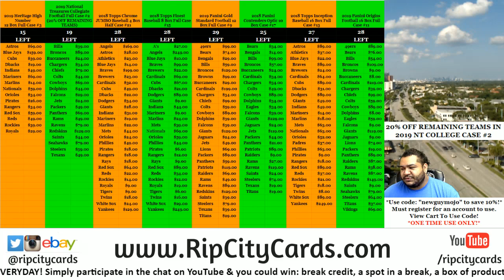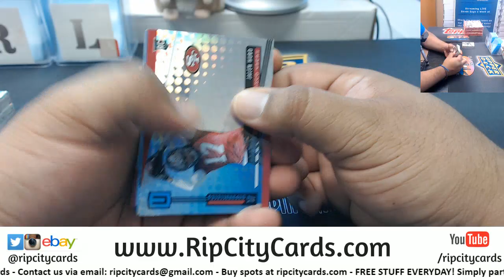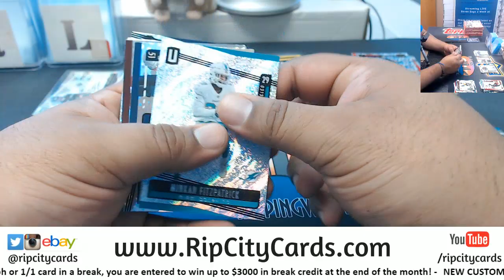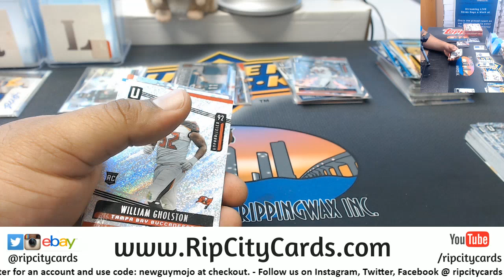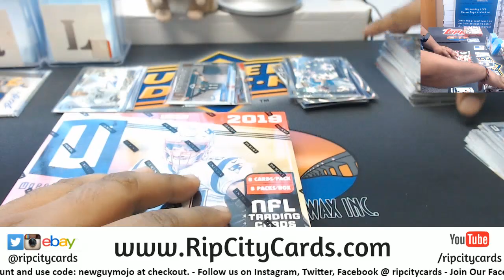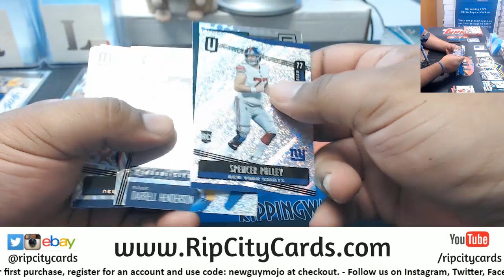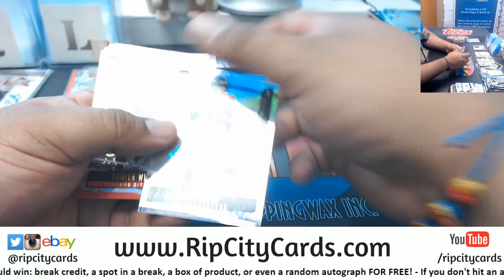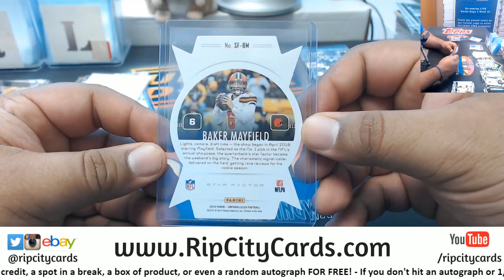2019 Unparalleled Football 4 Box Break #14 EBAY